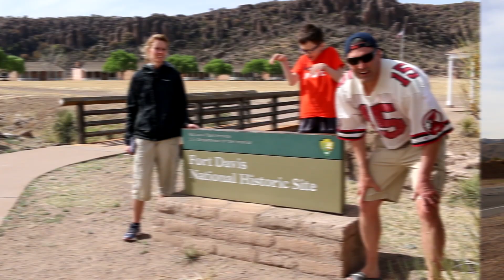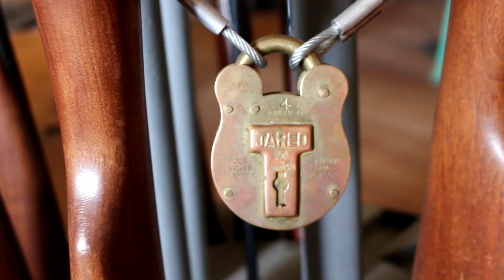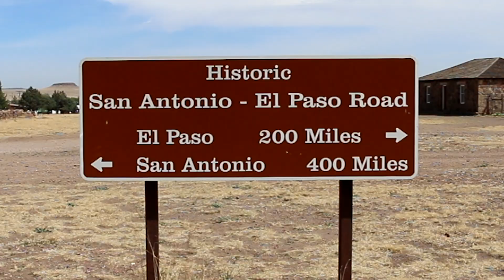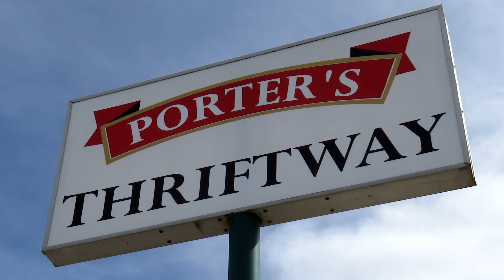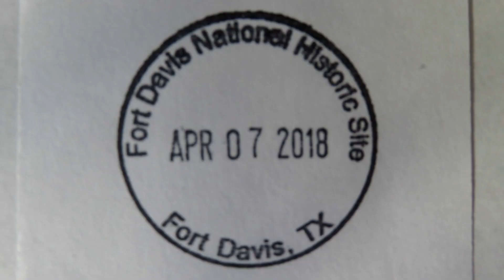Fort Davis National Historic Site - Guardian on the Frontier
Fort Davis National Historic Site is one of the best surviving examples of an Indian Wars' frontier military post in the Southwest. From 1854 to 1891, Fort Davis was strategically located to protect emigrants, mail coaches and freight wagons on the Trans-Pecos portion of the San Antonio-El Paso Road and on the Chihuahua Trail (NPS Website).